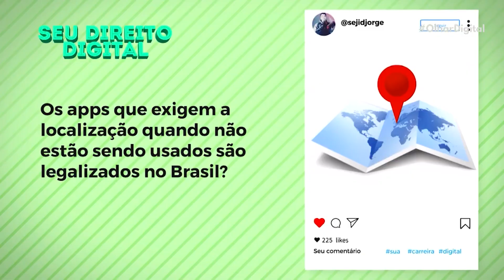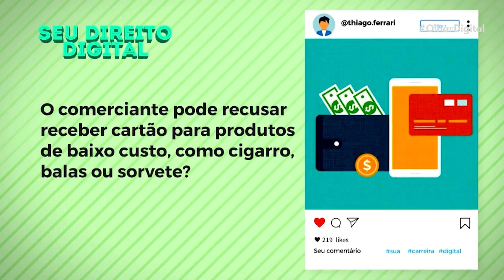Briga de macacos ocupa as ruas e interrompe o trânsito na Tailândia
Uma grande briga de macacos ocupou as ruas de Lopburi, na Tailândia, e chegou a parar o tráfego de uma das vias principais do local. Saiba o que explica a presença desses animais na cidade.